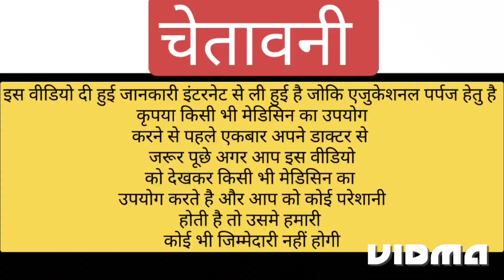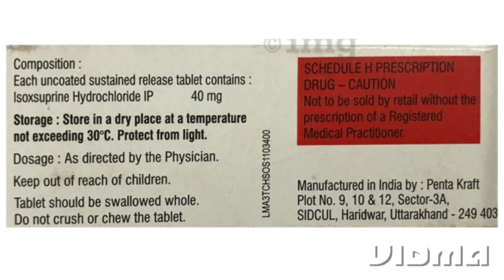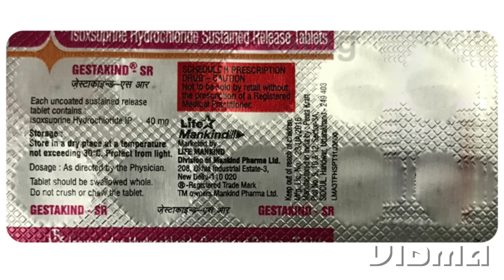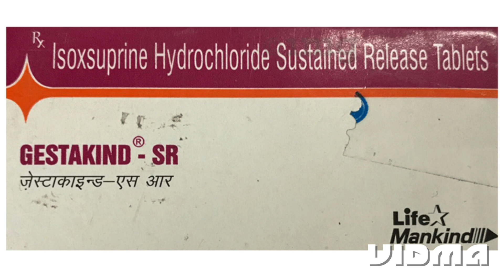Gestakind sr tablet | gestakind sr tablet uses in pregnancy in hindi | gestakind sr review in hindi